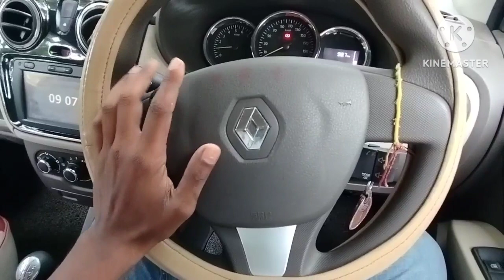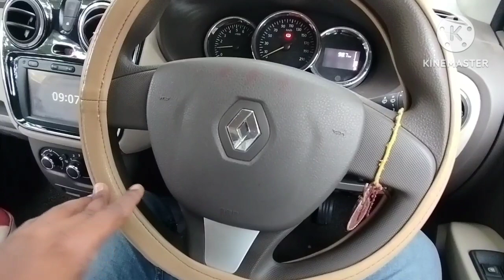POWER STEERING VS NON POWER STEERING || ASSAM DRIVING SCHOOL